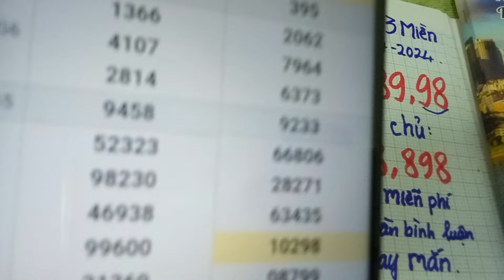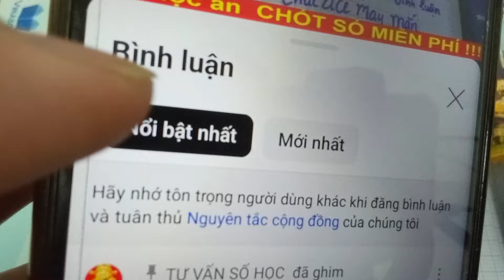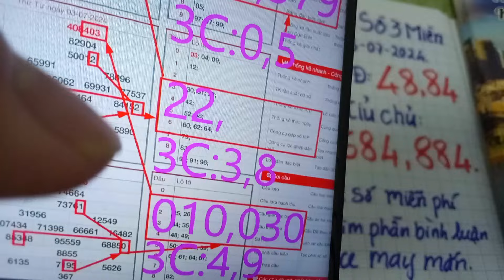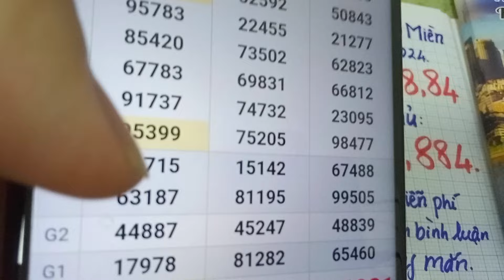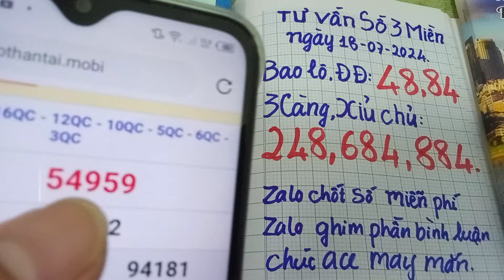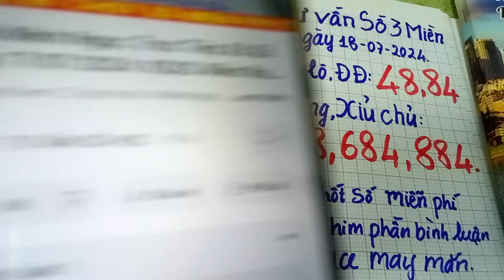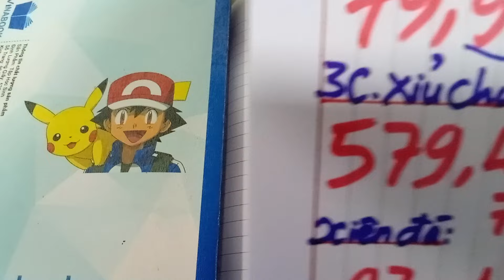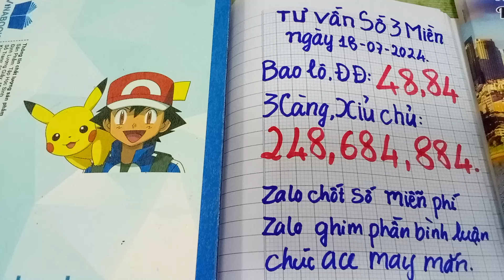XSMN Minh Ngọc - soi cầu Miền Nam - soi cầu miền bắc ngày 18/07/2024, soi cầu xsmb,Tư vấn số học